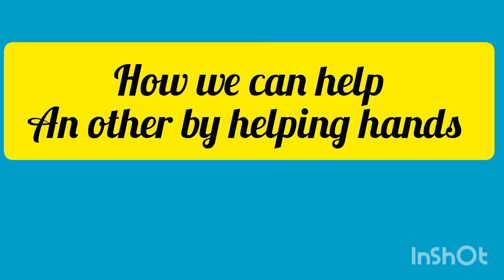||how we can help an other very helpful video||